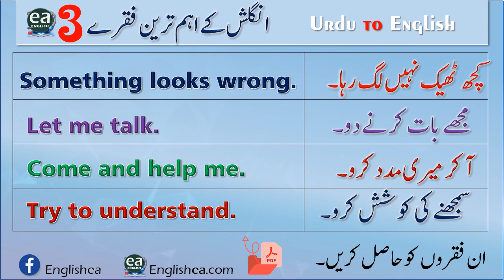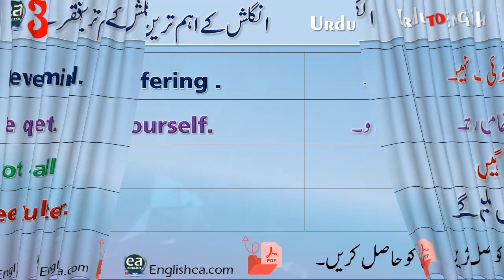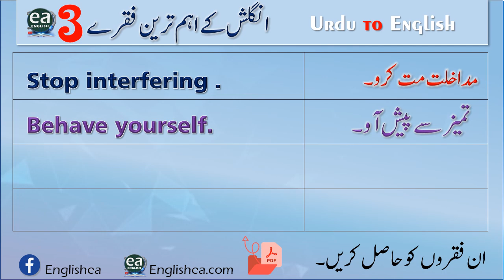30 Small English Sentences of Daily use With Urdu Part 3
30 Small English Sentences of Daily use With Urdu Part 3. Learn English with EA Small and easy lesson of everyday Spoken English in Spoken English Speaking Course.